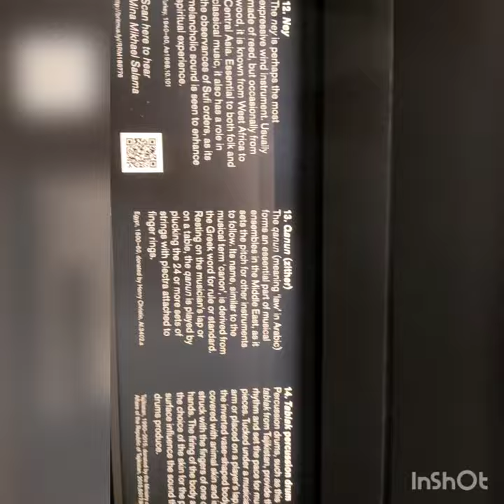Qanun (Zither), 19th Century, Egypt - British Museum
Qanun (Zither), 19th Century, Egypt - On display at the British Museum in London.